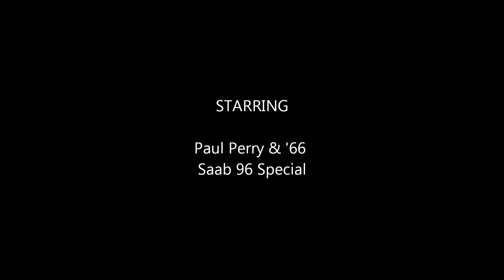Paul Perry in '66 96 Special at 2011 Sonoma Historics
Paul Perry qualifies for the 2011 Sonoma Historics in his 1966 Saab 96 Special.